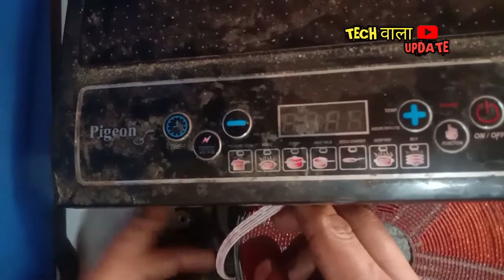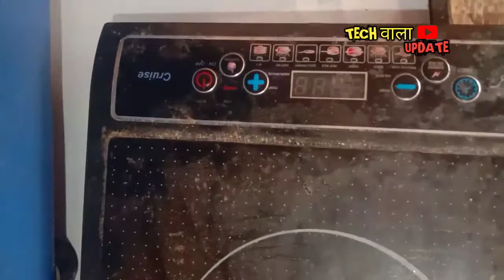induction cooker short circuit repair/pigeon induction repair/induction stove repair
induction cooker short circuit repair/pigeon induction repair/induction stove repair/induction cooker rectifier short circuit repair

Tech_wala_update
               WELCOME YOUR YOUTUBE CHANNEL
APKO HAMARA YE VIDEO KESA LAGA JARUR BATAYE

दोस्तों आज इस वीडियो में मैं आपको बताने जा रहा हूं कि आप इंडक्शन किस तरह से रिपेयर कर सकते हैं । दोस्तों यदि आपके इंडक्शन कुकटॉप ऑन करते हैं शॉर्ट सर्किट हो जाता है या आपका सीरीज लैंप जल रहा हो तो आपको इस प्रॉब्लम को सॉल्व करने के लिए क्या करना पड़ेगा कि आज मैं आपको इस वीडियो में बताने जा रहा हूं दोस्तों यदि आपको मेरा यह वीडियो पसंद आए तो प्लीज लाइक शेयर और हमारे चैनल को सब्सक्राइब करना बिल्कुल ना बोलना। और दोस्तों यदि आपके इंडक्शन कुकटॉप में मॉसफेट बार-बार उड़ता हो और आपका ब्रिज रेक्टिफायर भी ठीक हो तो आपको क्या क्या समाधान करने पड़ेंगे वह सब मैं आज आपको इस वीडियो में बताने वाला हूं। दोस्तों इंडक्शन कुकटॉप के बारे में पूरी की पूरी जानकारी हमारे इस चैनल पर दी जाती है और हम सीलिंग फैन इंडक्शन कुकटॉप तथा अन्य प्रकार के इलेक्ट्रिकल उपकरणों का रिपेयर करना व उनकी मरम्मत करना सिखाते हैं। दोस्तों हमारा यही मकसद है कि हम आप लोगों को रिपेयरिंग करना सिखाए और हमारे शिकायतें स्टूडेंट घर पर ही रोजगार कमा सकते हैं।

induction fan not working
induction cooker fan not working
induction cooker repair
e6 error in induction stove
fan repair
induction cooker
induction cooker repair e2
induction cooker short circuit re...
induction e0 error
pigeon induction repair
prestige induction cooktop repair

e8 error in induction cooker
e8
induction cooker repair
induction cooker
induction stove repair
e3 error in induction stove

e8
induction stove repair

induction e0 problem solution
induction repair

e9 error induction
induction e9 problem solution

tv me no signal aaye to kya kare
led tv no signal problem
tv no signal problem
no signal
dish tv no signal problem
lcd no signal problem
tv par no signal aaye to kya kare
led tv me no sianal aave to kva k..
    Thanku so much love you All